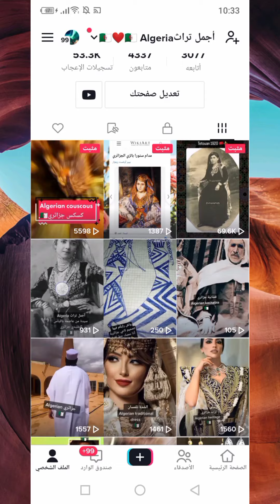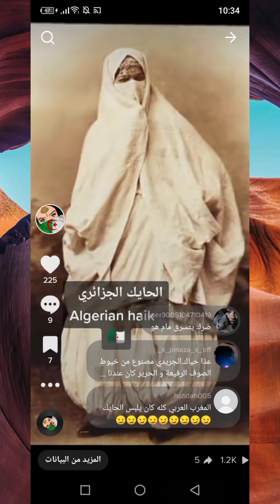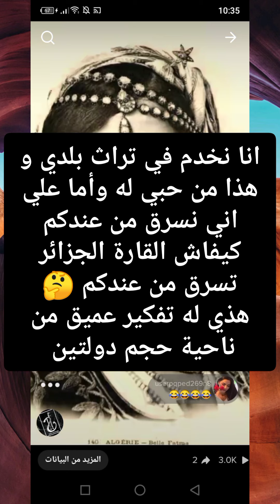رد علي مغربية تقول عليا انا نسرق 😂😂😂😂😂😂